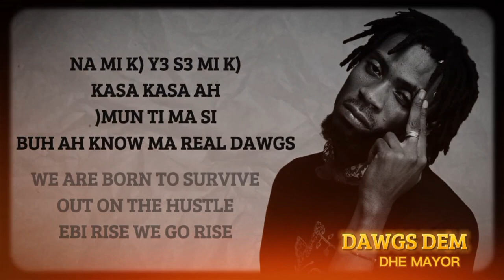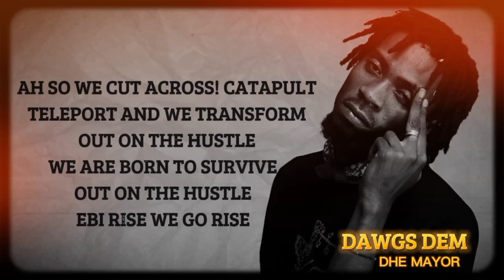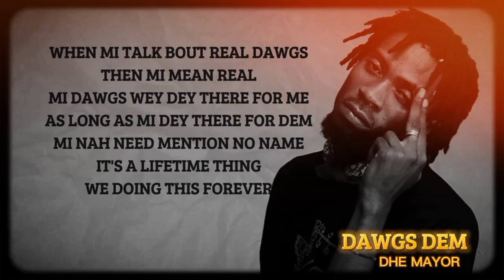Dhe Mayor - Dawgs Dem (Lyric Video)